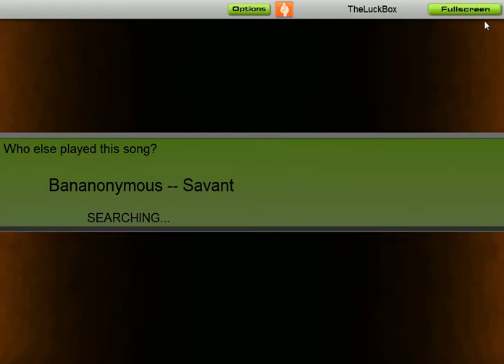Savant - Bananonymous (Audiosurf)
SUPPORT SAVANT!